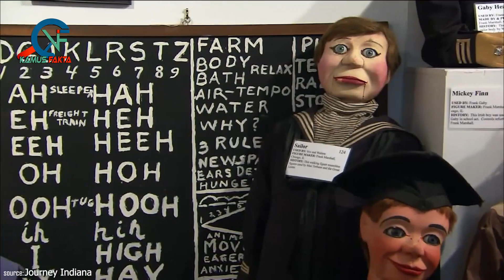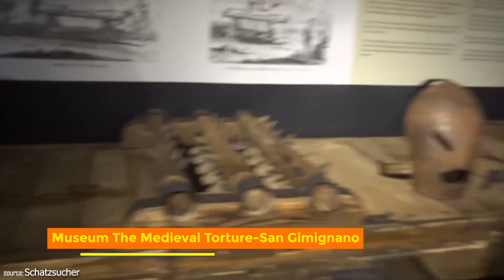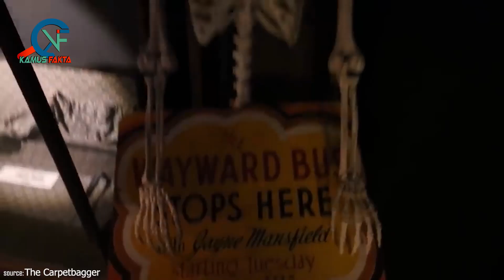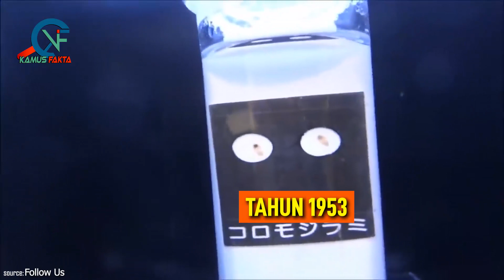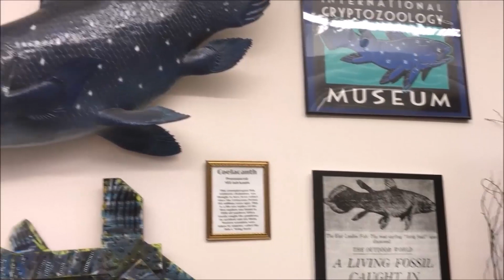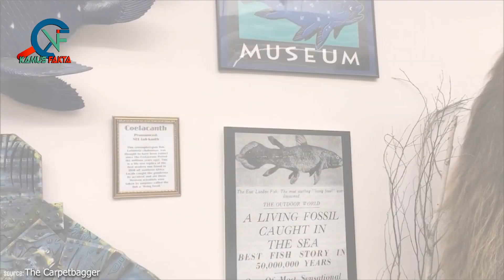YAKIN PADA BERANI KESINI..?!! Museum² Ini Menyimpan Koleksi Paling Menyeramkan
Hallo, Sobat Kamus Fakta.

Meskipun kadang tidak populer sebagai tujuan wisata, tapi museum tak diragukan lagi adalah salah satu tempat paling menyenangkan yang pernah ada. Di dalamnya, kita bisa mendapatkan begitu banyak pengalaman. Umumnya, museum itu punya tema-temanya sendiri. Kadang sejarah, benda-benda mahal, atau sesuatu yang berbau seram.

Legal Stuff :
Beberapa Footage kami dapatkan dari Lisensi storyblocks.com